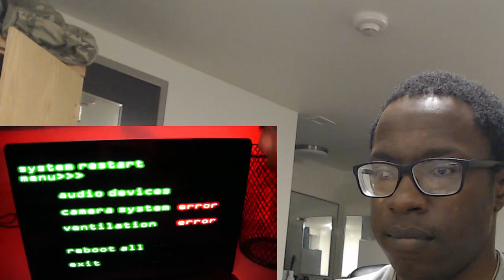SML Movie: Five Nights At Freddy's 3 [REACTION]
SML Movie: Five Nights At Freddy's 3

Get ready to jump into the world of animatronic scares and comedy with our latest SML reaction video, as we react to SML Movie: Five Nights At Freddy's 3." SuperMarioLogan's wild characters take on the creepy world of Freddy Fazbear's Pizza, and our reactions are a rollercoaster of emotions! Whether you're an SML fanatic or just enjoy hilarious reactions, this video is a must-watch.